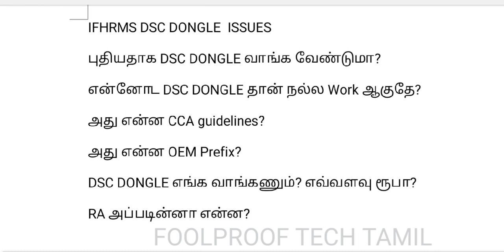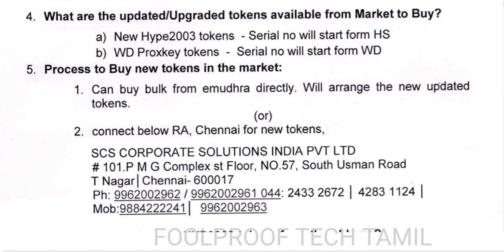IFHRMS TECH DSC DONGLE LATEST VERSION- E PASS- DSC DONGLE NEW VERSION- HOW TO UPDATE- HOW TO BUY